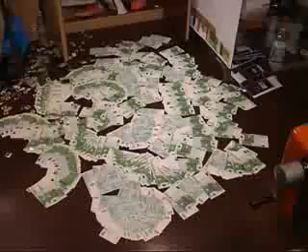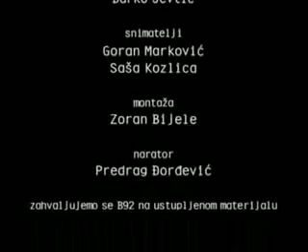Operacija sablja 4 deo